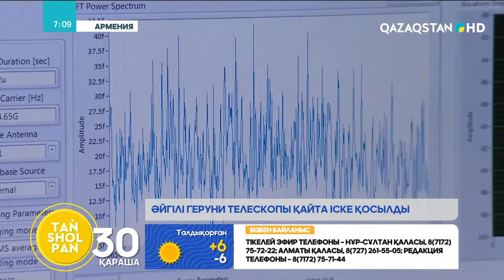ӘЙГІЛІ ГЕРУНИ ТЕЛЕСКОПЫ ҚАЙТА ІСКЕ ҚОСЫЛДЫ